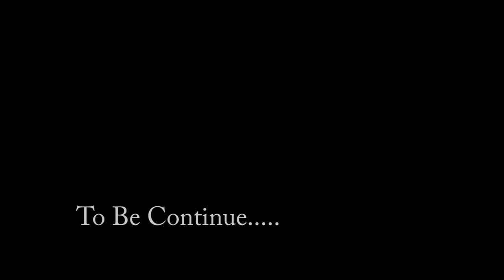2014-10 Joonas Lappalainen test POLESTAR STCC car in Gelleråsa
14th of October 2014 was carried STCC tests for this year's winners in the Clio Cup and Formula Renault 1.6. The three best in the Clio Cup and the MAF, the winner in Formula Renault 1.6 and two "Wild Cards" appointed by the co-organizer Royal Automobile Club participated. Volvo Polestar Racing and Team Kia was on hand to give talent a dream chance to test a STCC car.

This year's champion in the Clio Cup Robert Helling has made no secret of it is to STCC he wants next year. Now he had the chance to sit behind the wheel of a real winning car, Fredrik Ekblom's STCC Volvo.

- I had a good experience and it shows that the Volvo Polestar has an eye on the stuff, the car was nicely balanced and I felt safe in the car, said Robert. This whetted the appetite and gives me even more motivation to get together a STCC bet for next year.

This year's champion in the Formula Renault 1.6, Finn Joonas Lappalainen, also got to try to test the Volvo Polestar car. The closest he's on his way to a rookie test at Jerez for next year's Formula Renault 2.0 championship.

- The car felt good to drive, not far from a formula car in nature, says Joonas. It's a great opportunity to try out such a powerful car. STCC is clearly an option for me.

Victor Bouveng, 18 years from Knivsta, was one of the two "wild cards" that Royal Automobile Club was nominated for STCC test. 2011 Victor took the step into Europe to compete in Formula Renault and the last two years he has competed with great success in the German Volkswagen Scirocco R Cup, where he finished third this year. Victor got to test for Team Kia.

- It has always been a little dream to drive a STCC car and it was really fun to try. It was a potent car, pretty similar to a formula car in driving style, says Victor who has no clear plans for next year.

Volvo Polestar Racing was one of the teams who attended and contributed to the tests could be performed.

- It is obvious for both Volvo and Polestar as for our competitors in the STCC that we help each other and support to bring in young talent, a very important part in the development and growth of the Swedish racing. Said Alexander Murdzevski, commercial manager of Volvo's motorsport efforts .

Best laptimes:
Joonas Lappalainen (FR 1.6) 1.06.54
Henric Skoog (Clio CUP) 1.07.72
Erik Johansson (FR 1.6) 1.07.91
Robert Helling (Clio CUP) 1.08.04
Victor Bouveng (Scirocco R CUP) 1.08.08
Kevin Aabol (FR 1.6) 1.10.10
Lukas Sundahl (FR 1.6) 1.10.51
Oliver Söderström (FR 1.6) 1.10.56
Linda Johansson (Clio CUP) 1.13.43